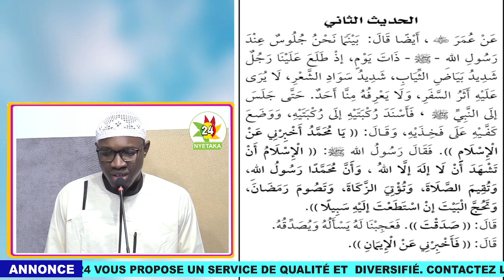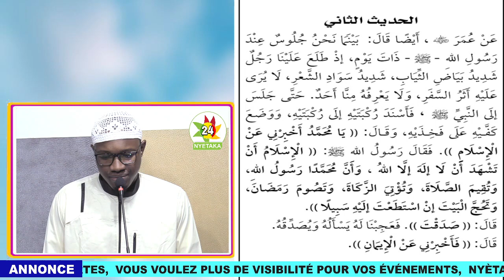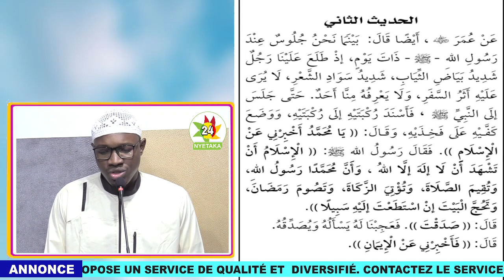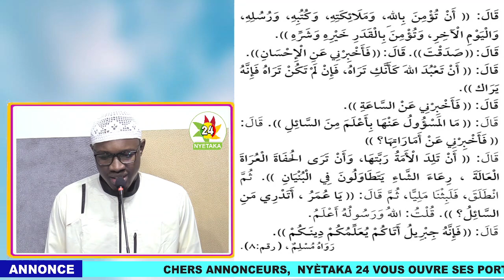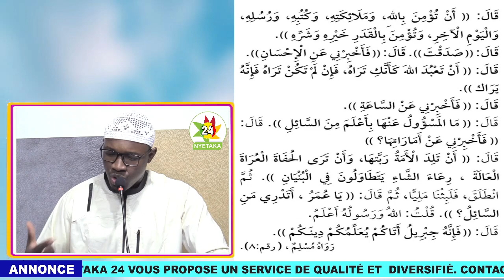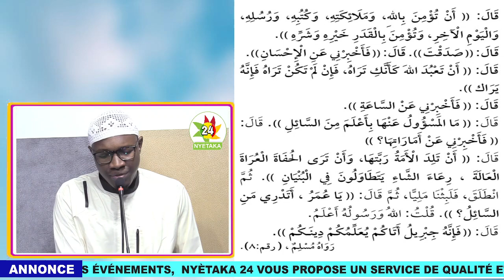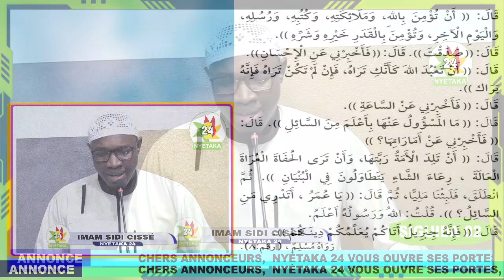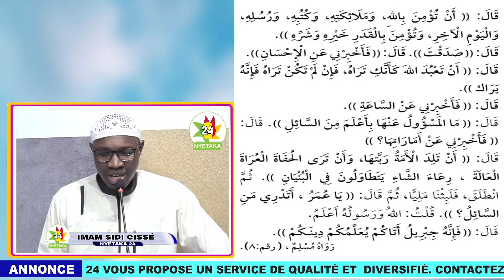Votre Émission Spéciale / Hadith KènèPar Imam Sidi Cissé SIGUIDA N°002